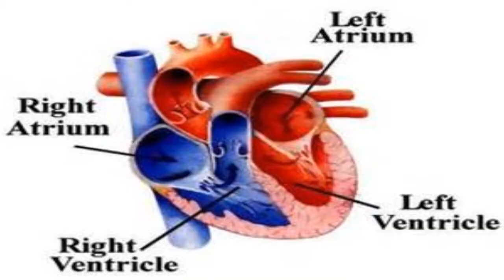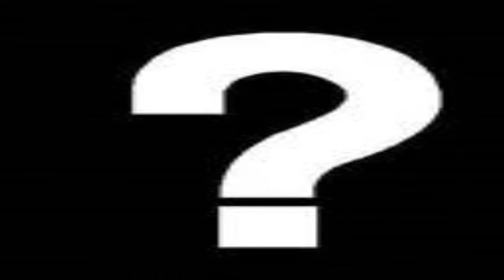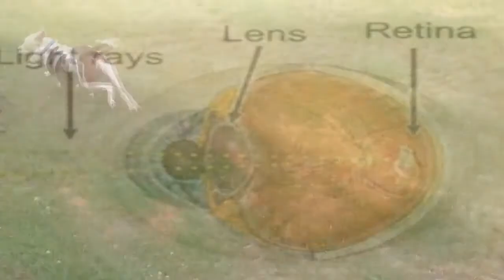African Wild Dog Endangered Species Project Mrs.Skorich 2014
Ramsey Robinson & Kaison Simien